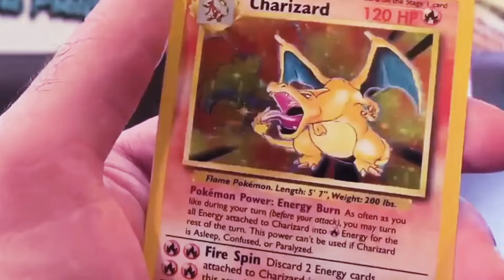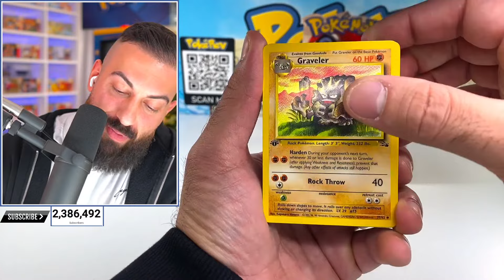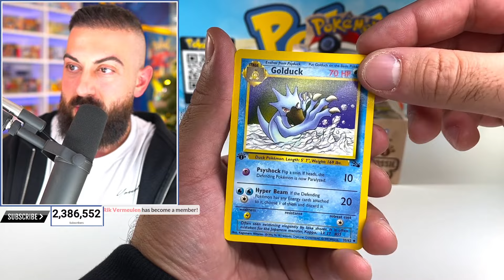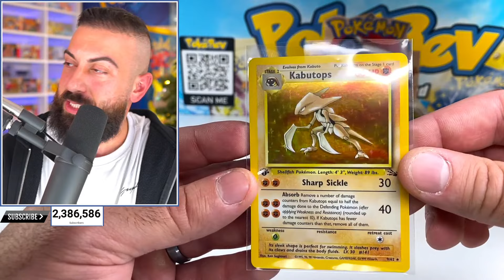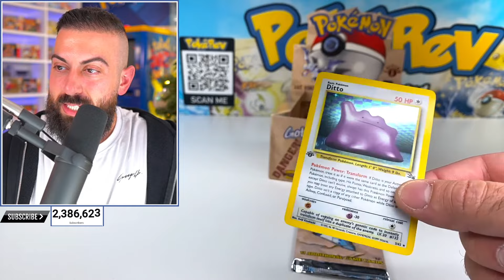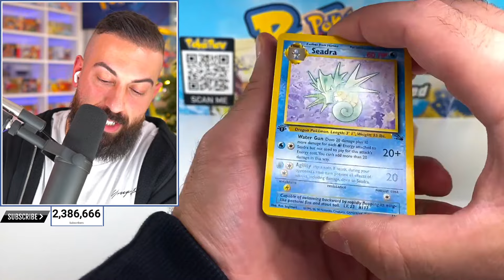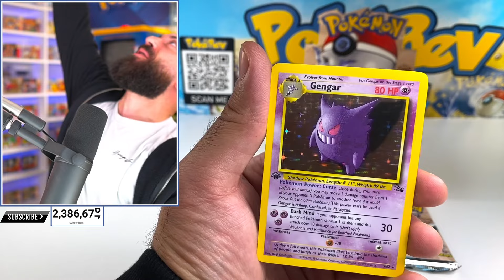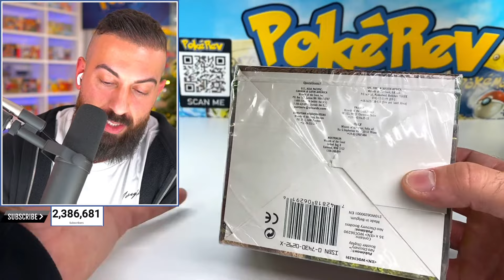Unboxing an Ancient 25 Year Old Pokemon Cards Box!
🛒 Shop
The PokéCave:

 Unboxing a Vintage $17,000 Fire & Leaf Pokemon Box! - Live
🎉 1) Rockhopper
Pokemon's ROARING Box Is Here!
🎉 1) EyeHorus
I Opened 3D Evolutions Pokemon Cards!
🎉 1) Hans 2) official dj criminal boys 3) Ron P
My Search For The Rarest Super Mario Card Ever Made!
🎉 1) QTN 88
Walgreens Pokemon Card JackPot Found!
🎉 1) JarSzn
Revealing Pokemon's Insane Charizard Collector Box!
🎉 1) istiak hossain
GOLD Pokemon Cards Are In Every Pack, Guaranteed!
🎉 1) ooogly
I Opened Original 25 Year Old Pokemon Tins!
🎉 1) TONIO999
Revealing Pokemon's NEW Blastoise Booster Box!
🎉 1) zukes972
It's Been 3 Long Years...
🎉 1) AJ Rant
I Opened ALL My RAREST Pokemon Cards & Pulled It!
🎉 1) Logan Auger
I Graded ALL My 151 Pokemon Cards!
🎉 1) Jack of Blades
Brilliant Stars Is Almost 2 Years Old...
🎉 1) Sara Di Giovanni
Are OLD Pokemon Packs In New Dollar General Tins!?
🎉 1) BearTapczanowsky - PokeRev Holiday Pack
🎉 2) Robert Fry-Harris - Blissey Tin
Revealing Pokemon's BEST Set of The Year! (Shiny Treasures)
🎉 1) SeasideWalkback
I Pulled EVERY CHARIZARD In Shiny Treasures!?
🎉 1) Jesus Gozalez
No One Knows About This $300 Pokemon Chest
🎉 1) Gary Furlonger
We Have a Problem…
🎉 1) PokeMeta
I NEED TO FIND THIS SHINY POKEMON CARD!
🎉 1) Alzone
I Did NOT Expect To Find ALL THIS In PokeRev Holiday Packs!
🎉 1) Jamie Williams